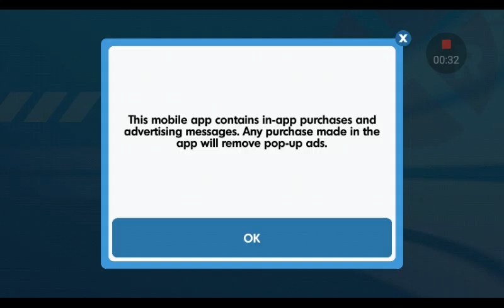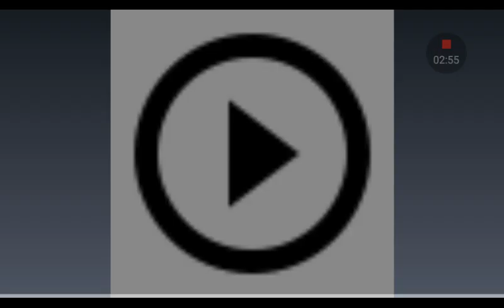All aboard (thomas the train game)